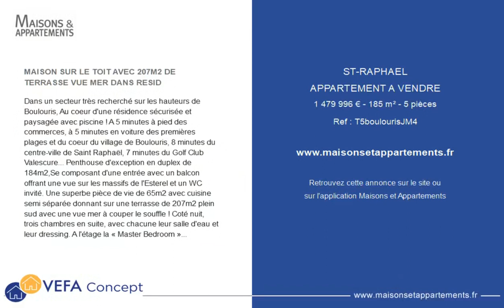SAINT-RAPHAËL - APPARTEMENT A VENDRE - 1 479 996 € - 185 m² - 5 pièce(s)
Référence : T5boulourisJM4

MAISON SUR LE TOIT AVEC 207M2 DE TERRASSE VUE MER DANS RESID

Dans un secteur très recherché sur les hauteurs de Boulouris, Au coeur d'une résidence sécurisée et paysagée avec piscine ! A 5 minutes à pied des commerces, à 5 minutes en voiture des premières plages et du coeur du village de Boulouris, 8 minutes du centre-ville de Saint Raphaël, 7 minutes du Golf Club Valescure... Penthouse d'exception en duplex de 184m2,Se composant d'une entrée avec un balcon offrant une vue sur les massifs de l'Esterel et un WC invité. Une superbe pièce de vie de 65m2 avec cuisine semi séparée donnant sur une terrasse de 207m2 plein sud avec une vue mer à couper le souffle ! Coté nuit, trois chambres en suite, avec chacune leur salle d'eau et leur dressing. A l'étage la « Master Bedroom » de 30m2 avec un énorme dressing et une salle d'eau avec douche italienne et double vasque ! Pour finir, deux garages en sous-sol, un parking extérieur privé et une cave complètent ce bien d'exception. Présentations et prestations haut de gamme pour cet appartement en duplex exclusif et rare. Son prix 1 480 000 EUR (stationnements inclus). Images à caractère d'ambiance. Montant estimé des dépenses annuelles d'énergie pour un usage standard : 1700 EUR par an. Prix moyens des énergies indexés sur l'année 2021 Et bénéficiez aussi des avantages : -Frais de notaire réduits : 37 625EUR au lieu de 118 200EUR - Pas de Frais d'agence - Construction garantie 10 ans - Faibles charges via les matériaux et la conception RT 2012 Votre contact : NADAUD JEAN MARC Mandat No172 JM NADAUD IC R.C.S FREJUS)

Cette annonce vous est proposée par l'agence VEFA concept

|2786137|